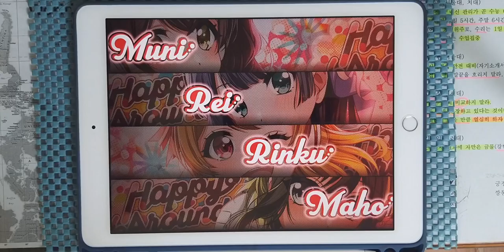【D4DJ Groovy Mix】PARTY☆NIGHT (EXPERT 13) PFC [Hand Cam]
* 동영상 정보 *
- 게임 : D4DJ Groovy Mix(グルミク)
- 악곡 : PARTY☆NIGHT
- 아티스트 : D.U.P. (cover by Happy Around!)
- 카테고리 : 커버
- 작사 : 森ユキ (모리 유키)
- 작곡 : 坂本祐介 (사카모토 유스케)
- 편곡 : XELIK
- 채보 제작자 : hi-low

* 라이브 설정 *
- 레인 설정
- 노트 설정
속도 : 9.2 크기 : 150%
- 판정 설정